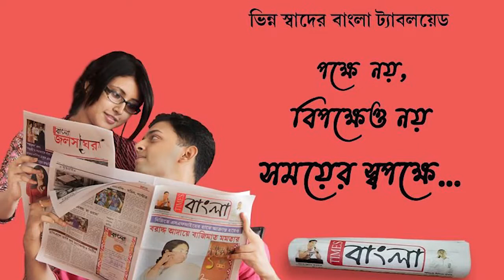বছরের প্রথম দিনেই মাইথন পর্যটন কেন্দ্রে পর্যটকদের ঢল,করোনা বিধি শিকেয়